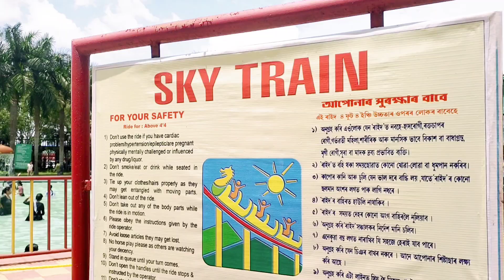Sky Train Ride in Accoland